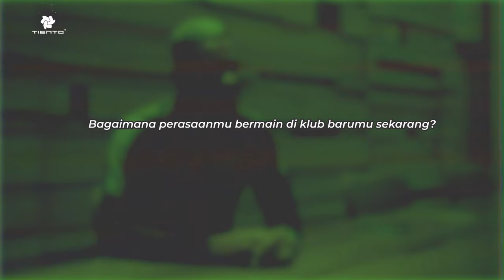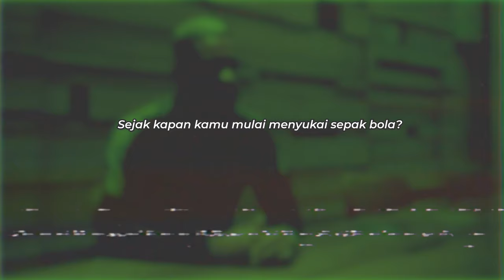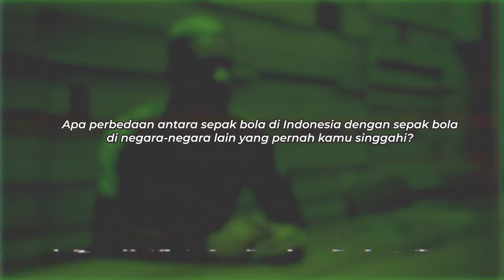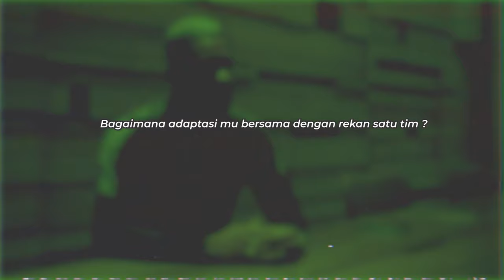SEPAKBOLA INDONESIA KENCENG BANGET KATA SILVIO JUNIOR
AKTIFKAN SUBTITLE NYA YA SOB DENGAN CARA KLIK LOGO "CC" DI LAYAR SOBAT TIENTO SEMUA!

Halo sobat Tiento! Kali ini kita ngobrol-ngobrol dengan Sílvio Rodrigues Pereira Júnior atau kita kenal dengan Silvio Junior. Ia merupakan pemain sepak bola yang berposisi sebagai Striker yang berasal dari Brazil. Kini ia memulai karir nya di Indonesia untuk pertama kalinya di musim 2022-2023. Yuk kita simak video nya sob!
Jaket yang Silvio Junior gunakan dapat sobat Tiento beli pada link berikut